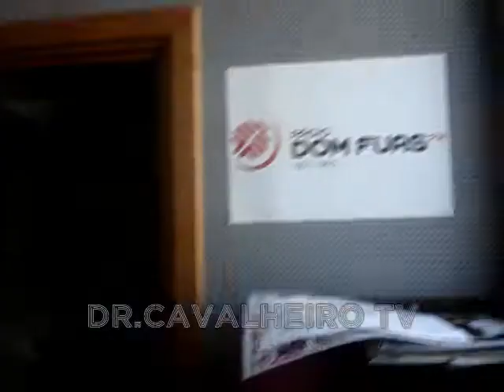DR.CAVALHEIRO NA RÁDIO DOM FUAS PORTO DE MÓS 22.6.2012